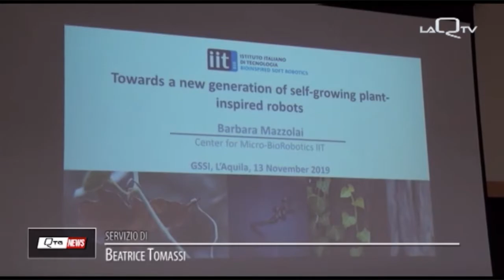QTG intervista Barbara Mazzolai (IIT), la scienziata dei robot-pianta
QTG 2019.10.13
Intervista registrata in occasione della conferenza “Towards a new generation of self-growing plant-inspired robots”